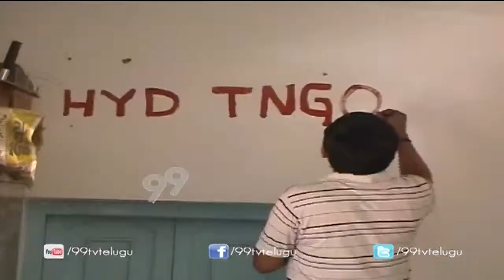Andhra pradesh Telangana NGOs War || Hyderabad || 99tv